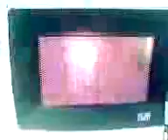GRAPE PLASMA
Grape who goes in microwave-Grape dies in microwave